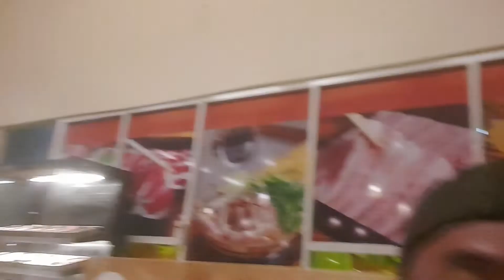หมูกะทะห้องแอร์ คุณหมู หมูกะทะใกล้ Parasol inn, Estia hotel, แยกยุพราช ถนนคนเดินวันอาทิตย์วัดดวงดี